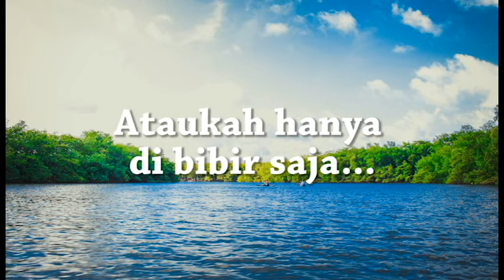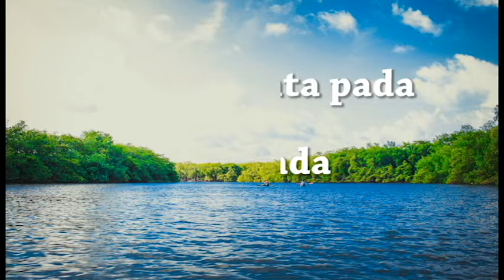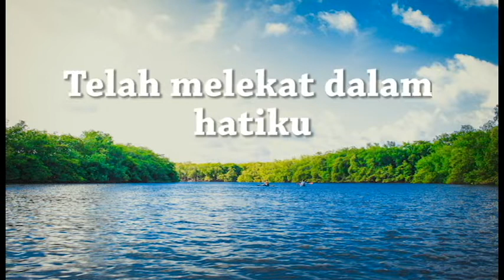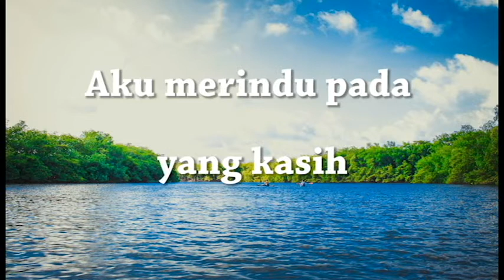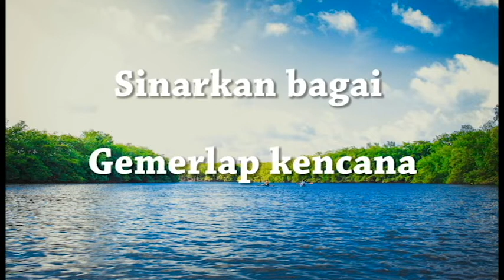Purnama Merindu - Siti Nurhaliza - Lirik || (COVER by Elshinta Warouw)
Youtube Cover Asli :
Purnama Merindu Siti Nurhaliza || COVER by Elshinta Warouw

Youtube Lagu Asli :
Siti Nurhaliza - Purnama Merindu (Official Music Video)